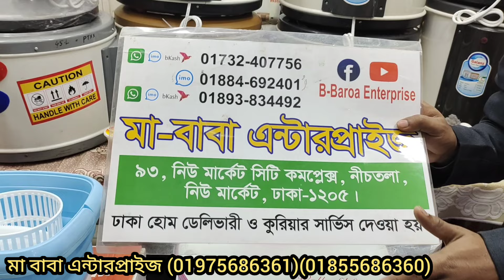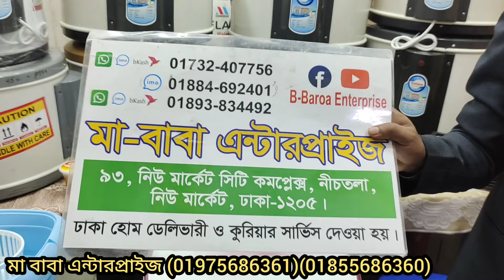মিনি ওয়াশিং মেশিনের কালেকশন/Mini washing Machine Collection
মিনি কাপড় ওয়াশিং মেশিনের কালেকশন/Mini washing Machine Collection